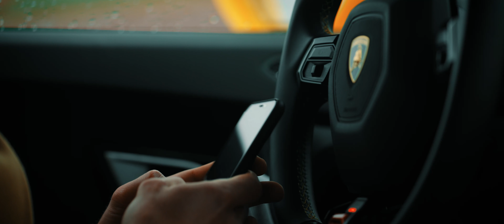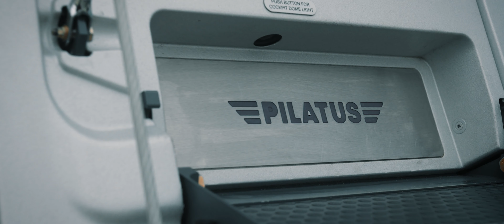Lamborghini Huracan EVO | CINEMATIC 4K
Lamborghini Huracán EVO in Giallo inti pearl colour was made to amplify the everyday driving experience. Based on the performance of the Huracán Performante

Lamborghini Huracán EVO in was made to amplify the everyday driving experience. Based on the performance of the Huracán Performante, it incorporates next-generation vehicle dynamic control, new infotainment system and new design for improved aerodynamics. The Huracán EVO features the 5.2 l naturally-aspirated Lamborghini V10 engine, uprated to produce higher power output and an emotional sound.

Big thanks to Watchmeproductions for making this video !

Camera: Bram Billiet, Michiel Mouton
Edit: Bram Billiet
Photographer: Shiftingwithferre, Kenny Leys
Actor: Yannick Rummens

Special thanks to: Lamborghini Brussel, Portofino Classics, Stefaan De Vlaeminck, Flying Group, Joachim D.

Lamborghini Huracan
Lamborghini Diablo
Lamborghini Gallardo